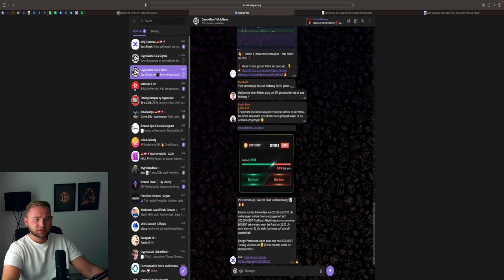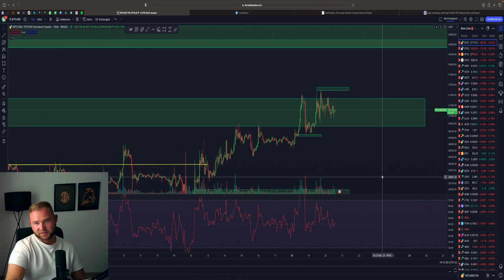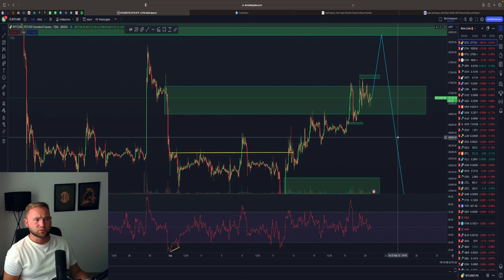BITCOIN ENTSCHEIDUNG HEUTE ❓💥 FED IM BLICK‼️ PUMP OR DUMP⚠️ BTC Chartanalyse